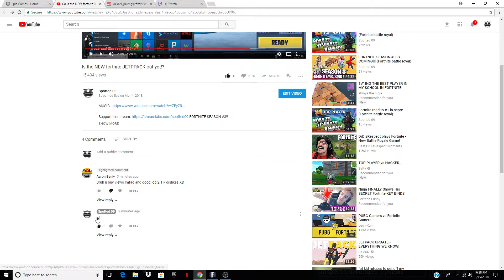WE NEED TO TALK ABOUT THIS HATE!!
YO GUYS WHAT THE HELL WAS THAT HATE FOR. Im not sure if its a glitch but it sucks!